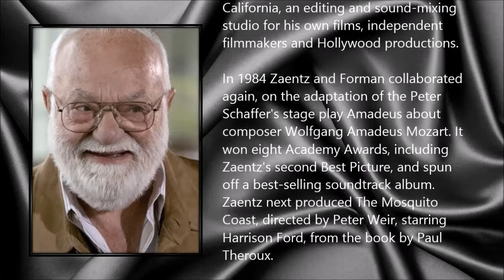Saul Zaentz ● A Simple Tribute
Saul Zaentz (28 February 1921 - 3 January 2014)